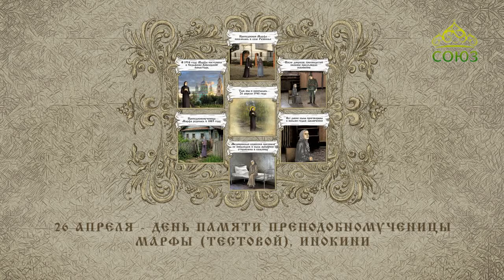Мульткалендарь. 26 апреля 2018г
Преподобномученица Марфа (Тестова), инокиня.